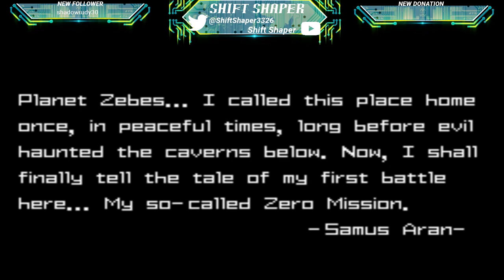Bounty Hunting In Space!!! - Metroid: Zero Mission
The Adventures of Samus Aran begin.